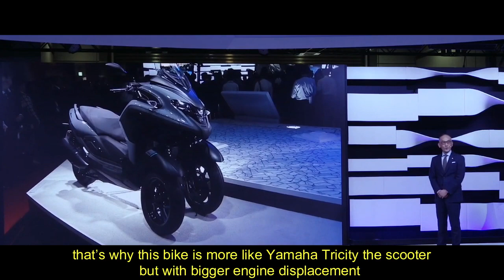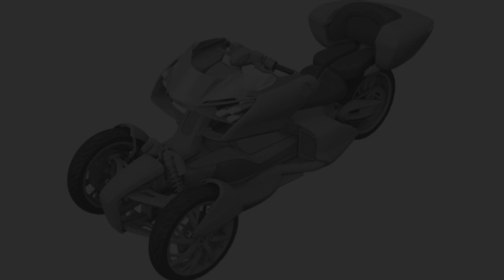YAMAHA TRICITY 560CC a k a YAMAHA TRI MAX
new patent of Yamaha Tri-Max/Tricity 560 predicted comes with the same engine as Yamaha T-Max 560